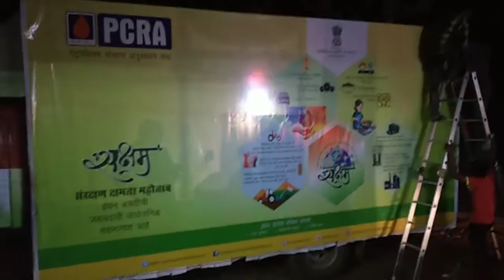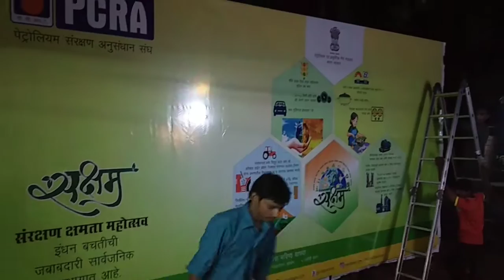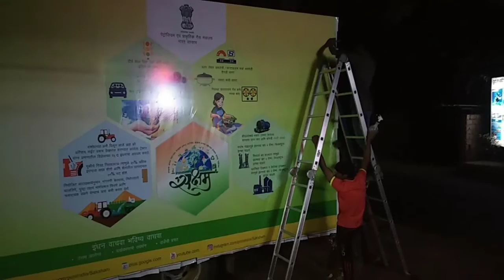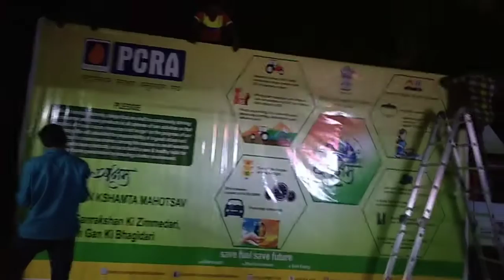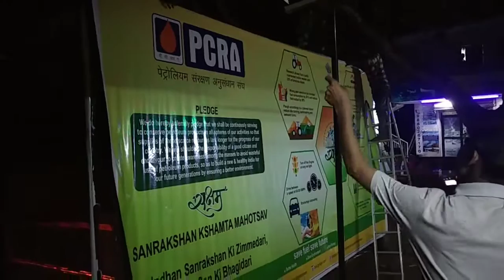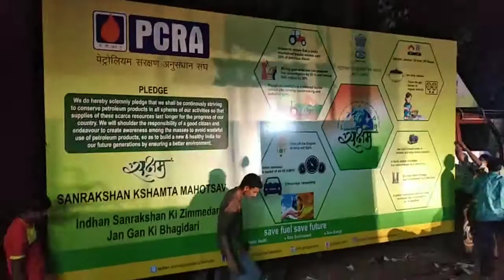PCRA flex printing and pesting